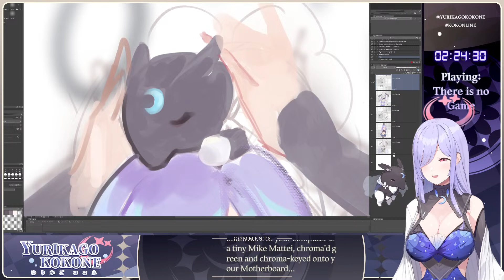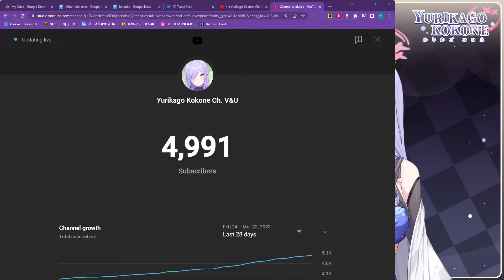【There Is No Game: Wrong Dimension】Just a Zatsu【Yurikago Kokone | V&U】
What game?

V&U Symphoria:
⚖️ @Liora Walkyria Ch. V&U
🌟 @Penelope Wiseman Ch. V&U

[Proper Temple Etiquette]
1. Be courteous. Do not spam or troll, you wouldn’t want nightmares would you?
2. If you witness someone misbehaving, please ignore them and simply report.
3. Please refrain from deviating the chat from what is being discussed during the stream.
4. Unless specifically mentioned, do not bring up other streamers.
5. Vice versa for me as well. Please do not mention me in other streamer’s livestreams.
6. No backseating please! You can always play the game yourself if you feel the need.

If any of these rules are broken, you will lose all divine blessings from Kokone.